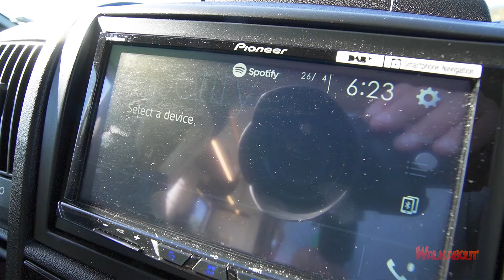Ci Magis 65 xt